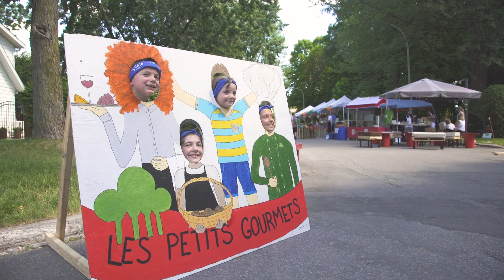Josée Lefebvre: bénévole, fondatrice des Petits Gourmets dans ma cour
Le Réseau de l'action bénévole du Québec (RABQ) vous présente des bénévoles en action dans le cadre de la campagne « Le bénévolat, mille et un visages, mille et une actions ».

Cette fois-ci, c'est le tour de Mme Josée Lefebvre, bénévole et fondatrice de l'événement Les Petits Gourmets dans ma cour depuis 8 ans et récipiendaire des Prix Hommage bénévolat-Québec 2018.